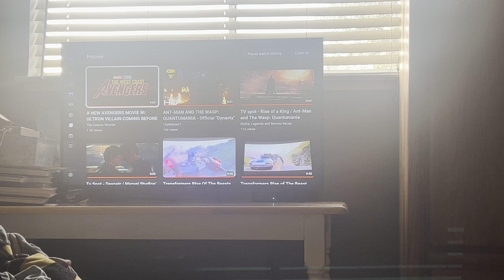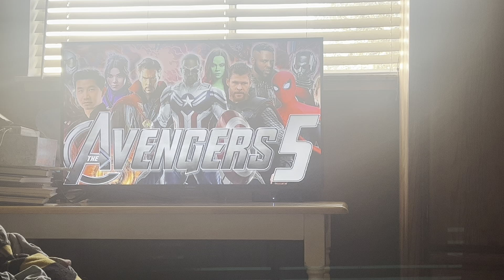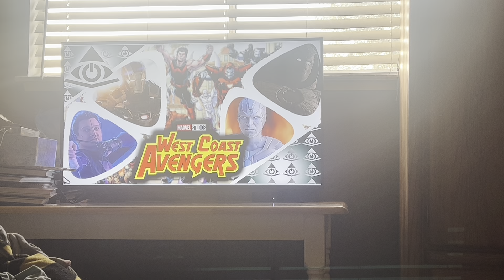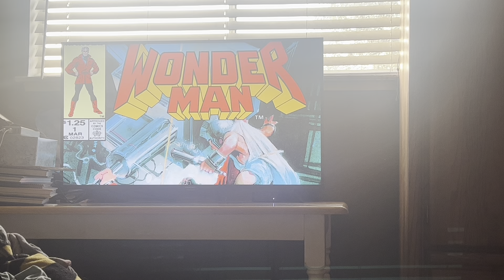My Reaction / Thoughts on A New Avengers Movie W/ Ultron Villain Coming Before